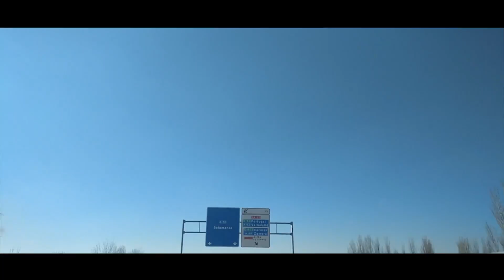UN DÍA EN UNA KDD DE COCHES! (JDM, STANCE,RACING)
Yo con el del subaru y otro amigo hemos ido una KDD y grabe un poco lo que se vive en una de ellas, espero que os guste ;D